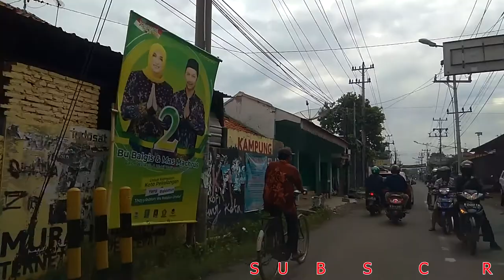Bounce It Silent Partner TIME LAPSE MUSIC FREE DOWNLOAD NO COPYRIGHT BACKSOUND